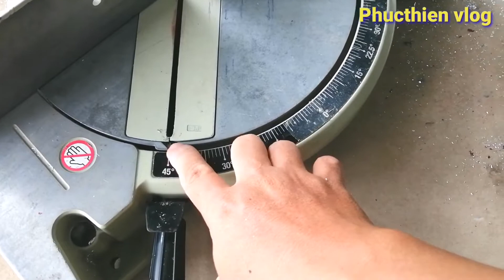Hướng dẫn cách đan đế nẹp cửa nhôm |cho các bạn mới vào nghề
Chân thành cảm ơn mọi người đã ghé xem ủng hộ cho kênh Youtube PHÚC THIÊN VLOG.
🫰 Kênh Youtube của PHÚC THIÊN VLOG là kênh chuyên thiết kế và thi công về lĩnh vực SẮT NHÔM KÍNH INOX v,v...
❤️Ace nào có nhu cầu làm thì ủng hộ cho em nhé 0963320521 (có làm ở các tỉnh miền nam)
©️Bản quyền thuộc về PHÚC THIÊN VLOG.
©️ copyright by PHÚC THIÊN VLOG.
👉Đồ not reup.